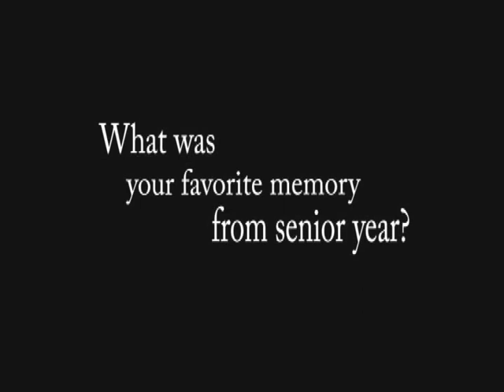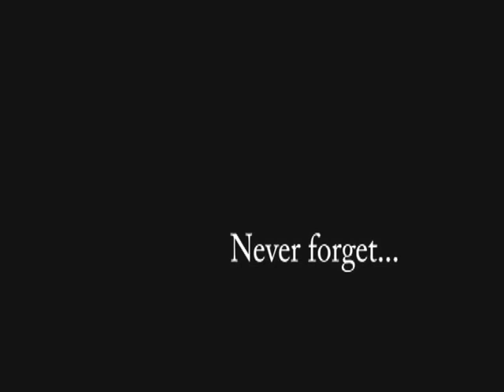Bangor High School Senior Video 2015